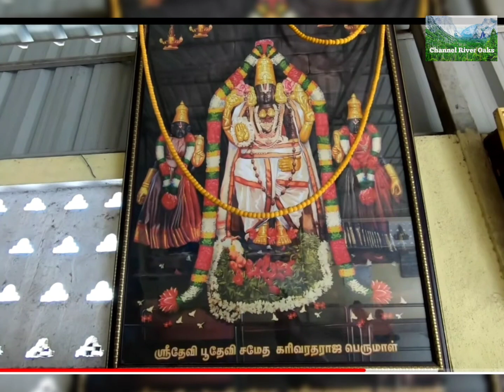சென்னையில் 500 ஆண்டுகள் பழமையான கண் திறக்கும் வரதர் கோயில்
சென்னையில் 500 ஆண்டுகள் பழமையான கண் திறக்கும் பெருமாள் கோயில்.  இறைவன் இருபுறமும் ஸ்ரீதேவி மற்றும் பூதேவி மற்றும் அவரது இதயத்தில் நீலா தேவி மற்றும் மகாலட்சுமி ஆகியோர் உள்ளனர் இது இங்கே ஒரு தனித்துவமான அம்சமாகும். அவரது வலது கை வரத ஹஸ்தம் மற்றும் இடது கை ஒரு காதாயுதம் ஆகியவற்றைக் காட்டுகிறது. இரண்டு பின்புற கைகளிலும் சங்கு மற்றும் சக்ரா உள்ளன. அவரது தொப்புளுக்குக் கீழே ஒரு சிம்ஹமுகமும் இருக்கிறார்.
அவதார நக்ஷத்திரம் ஹஸ்தம் மற்றும் திருமஞ்சனம் அந்த நாட்களில் கோவிலில் செய்யப்படுகிறது.
இந்த கோவிலில் பிரார்த்தனை செய்வதன் முக்கியத்துவத்தை எங்களிடம் சொன்ன பிறகு கருவறைக்கு கதவை மூடி மின் விளக்குகளை அணைக்கும்போது நாங்கள் காத்திருக்கிறோம்.  பட்டர் இறைவன் முகத்தின் அருகே நெய் விளக்கை எடுத்துக்கொள்கிறார்.   விளக்குகள் இருக்கும் போது சிலையில் மூடியிருப்பதை நீங்கள் காணும் கண்கள் திடீரென திறக்கப்பட்டுள்ளன. பட்டர் இறைவன் முகத்தின் அடியில் நெய் விளக்கை நகர்த்தும்போது கிட்டத்தட்ட மனிதர்களைப் போன்ற கண்கள் இடமிருந்து வலமாக உருண்டு கொண்டிருக்கின்றன.  இறைவன்   கண்கள் திறந்திருக்கும் போது நம்முடைய பிரார்த்தனை அவர் கேட்கிறார்.
Bus stop Vengaya Mandi bus stop